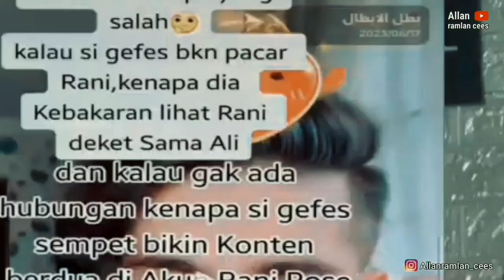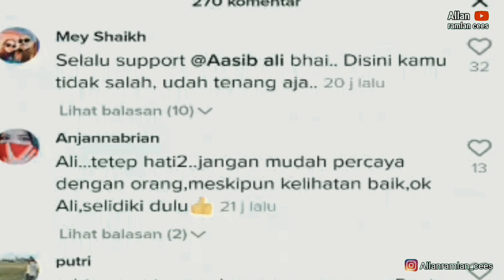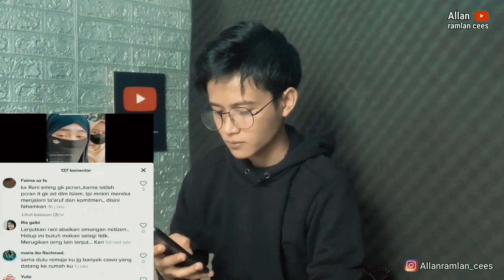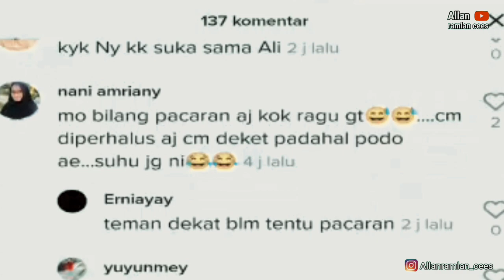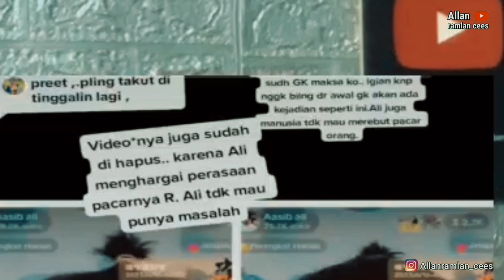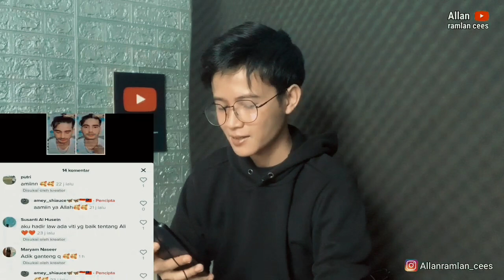AASIB ALI HAPUS VT BERSAMA RANI ROSE,KARENA ADA YG CEMBURU‼️KHARISMA TAK TERGANTIKAN ??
asib Ali dan Rani rose,benarkah Rani punya pacar,siapa yang jujur